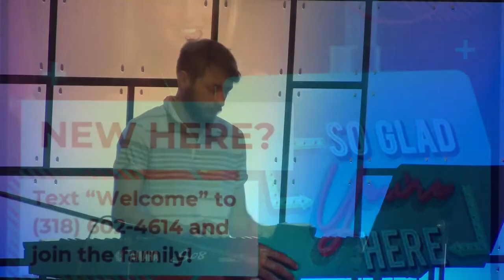Special Guest - Doyle Dykes - Full Service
- Mail to 5770 Frontage Road, Monroe, LA 71202

Join Us for Connect Groups
 - Wednesdays at 7:00 PM
 - HOPI YTH and HOPI Kids
 - College and Career
 - Young and Middle Adults
 - Smoke Matthew’s Class